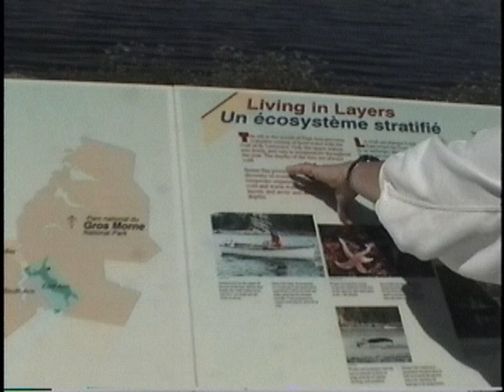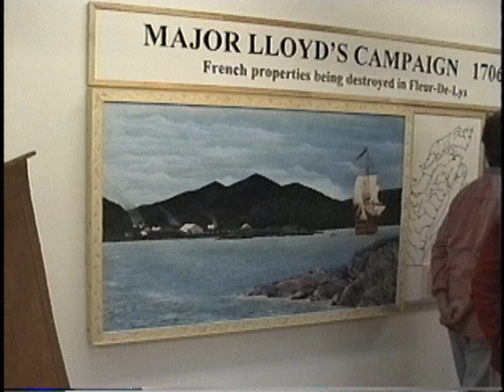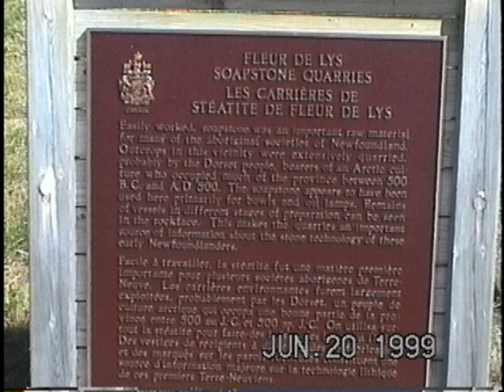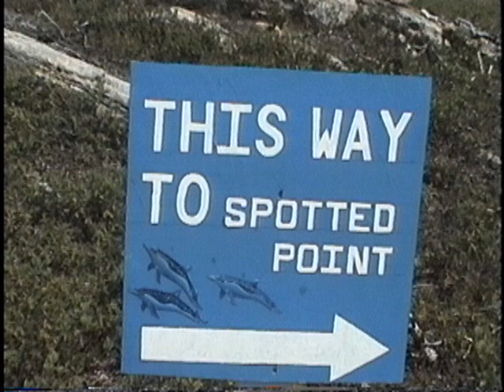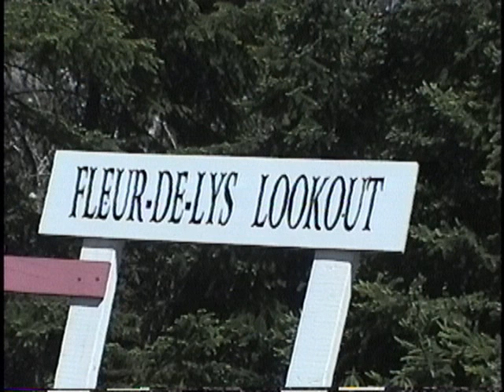Baie Verte and Fluer De Lys and more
Baie Verte  has the abandoned asbestos  mine. Fluer De Lys has the soap stone bowls